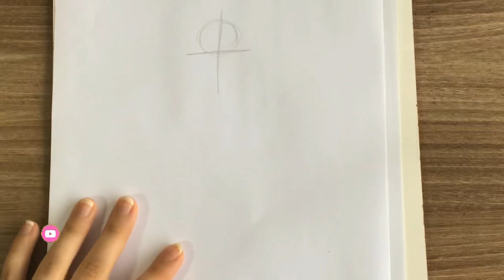Jeito Fácil e Simples de Fazer Rosto de Croqui de Moda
💡 ACESSE JÁ!

NESTE CANAL VOCÊ ENCONTRA:
Dicas incríveis para te ajudar a evoluir em seu  trabalho, técnicas e macetes que vão fazer toda a diferença em seus Croquis de Moda, vídeos com passo a passo detalhado para criar modelos novos e diferentes, guias e toques para você aprender mesmo como iniciante a criar seus próprios modelos e iniciar na carreira de moda!
Aqui eu compartilho todo o meu conhecimento de forma gratuita para que você possa alcançar os resultados que tanto deseja, mesmo se estiver começando do absoluto zero no desenho de moda.
E se você quiser um conteúdo ainda mais completo, conheça o programa Croqui de Moda, para você aprender em casa a criar croquis de moda de forma profissional!
Confira!!!